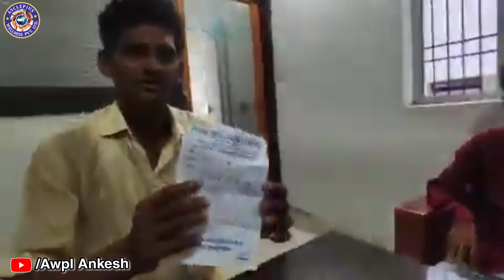कैंसर_मात्र10 दिन में ठीक |AIMS HOSPITALने बोला कि अब नही बचेगा|Awpl के वजह से बचा एक और जिंदगी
कैंसर_मात्र10दिन में ठीक हुवा
AIMSHOSPITALने बोला कि अब नही बचेगा

Asclepius Wellness (AWPL) Information And Results
हमारे आयुर्वेदिक उत्पाद है इन सारी समस्याओं को दूर करने  के लिए 👇👇👇

👉 डायबटीज़ (सुगर),
बीपी_गठिया, अर्थराइटिस, लकवा, कमजोरी, दुबलापन, मोटापा, सायनस, टीवी, मोटापा, सेक

thunder blast result
Thunder Blast kayse use kare
Awpl Product
Awpl Thunder blast
who to use thender blast
Thunder blast result
Awpl Testmony
awpl Result
Awpl result product
Kyu kare awpl
Asclepius wellness
Awpl sandeep
Awpl Ankesh
Awpl Rajnandan
Awpl Pankaj
Awpl Sonu
Awpl Cardiodoc
Cardiodoc awpl

Manisa mandvi
Vikash boora
Vikash bhoora
Awpl Rajnandan
Dj Anand
Awpl Anand
Awpl Ankesh

Ankesh Raj
Ankesh Raj
Ankesh Raj
Ankesh Raj
Ankesh Raj

घुटने की दर्द से छुटकारा पाए
Orthodocका Result
Awpl Orthodoc
india'sTop Result
Awpl Gaya Result